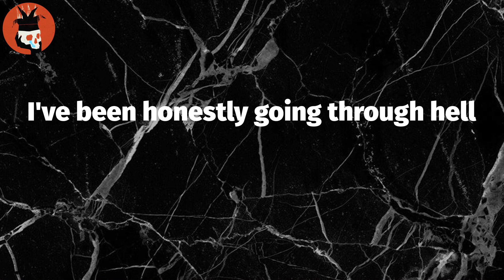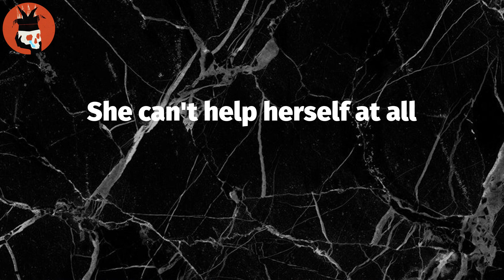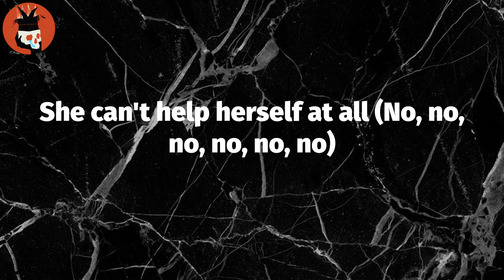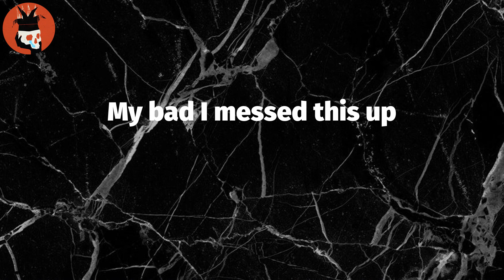help herself (Lyrics) - Bbno$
Lyrics: help herself
Down on myself, hope you're doing well
I've been honestly going through hell
Feeling troubled, no one to tell
[?] I did well
If we had to make us last
Then we can safely break up
Just to be friends, I would not call
And the the best things,
I wouldn't not not find 'em for you
I thought we took it slow
Anymore, I might just break without you
Can't stop thinking about you
She can't help herself at all
She's falling deep in love
Can't give you what you want
My bad I messed this up
Can barely help myself
I'm falling out of love
Stole my heart, she broke it to pieces
She said, "I'm married," she picked up the pieces
She left the third time, she had her reasons
I took her back, I had my reasons, oh, no
I can make time, hope you're doing fine
Hurt me when you lied, can't you take silence?
I can fix that, I won't hurt you
It's in and out, yeah, I do this all for you
She can't help herself at all (No, no, no, no, no, no)
Can barely help myself (No, no, no, no, no, no)

Tag Video: